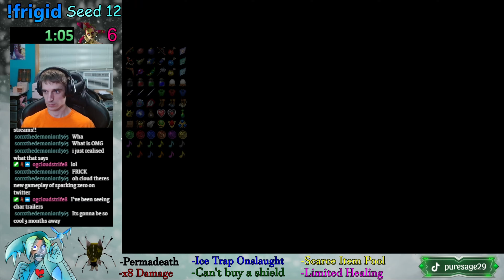The Frigid Skulls Challenge | Zelda Ocarina of Time Randomizer Permadeath | Seed 12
The Frigid Challenge is back, except this time with full tokensanity! All Golden Skulltulas will now hold a randomized item! In addition, access to Ganon's Castle will require 75 gold skulltula tokens and Ganon's Boss Key will require ALL 100 TOKENS! Find out what this challenge is all about by watching the video below!

Frosty and Frigid Challenge Full Rules:
Want to run the challenge yourself? You will be honored in the Frigid Challenge Hall of Fame for your attempt!

Want an easier version of the Frigid Challenge? Then try out the Frosty Challenge instead! Click the playlist below to find out more!

See me take on the Frigid Challenge live on Twitch!

Ocarina of Time Randomizer Links:
Frigid Link artwork and all other artwork by: Goddess INK

Ending theme guitar by: Isac Saleh
Link to full version of ending theme:    • Song of Storms - The Legend of Zelda:...

Ending theme vocals by: GuitArchon
GuitArchon Discord: GuitArchon#5456